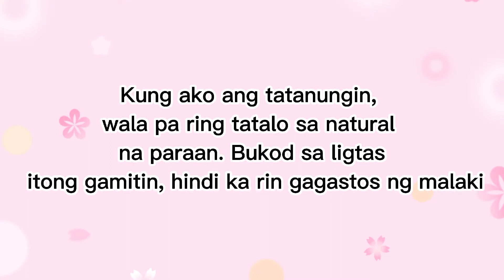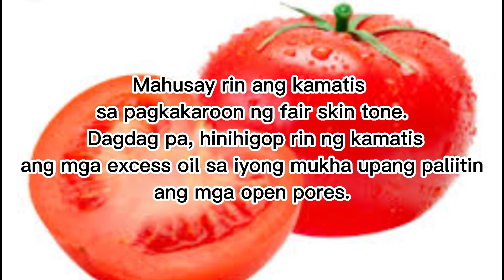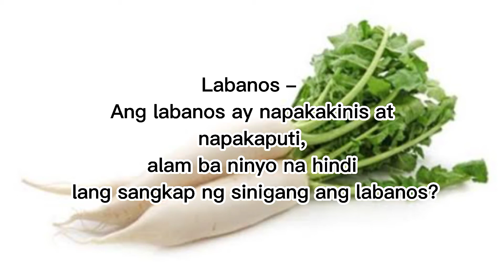Natural Na Paraan Na Pamapakinis Ng Mukha